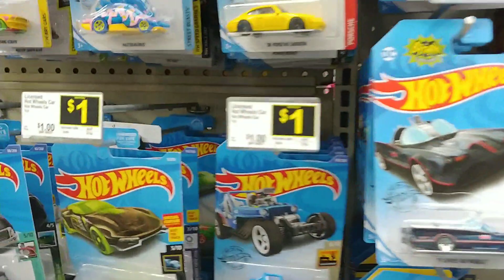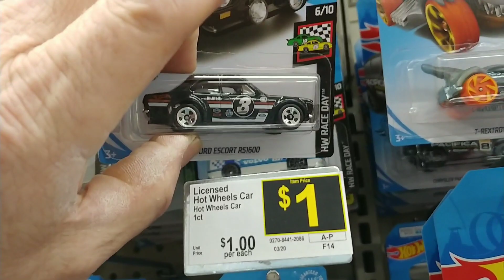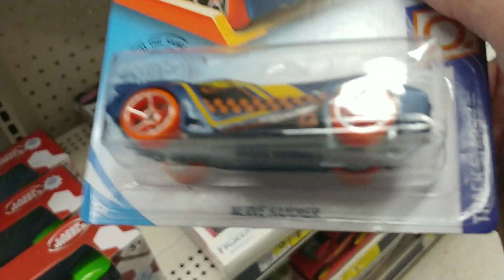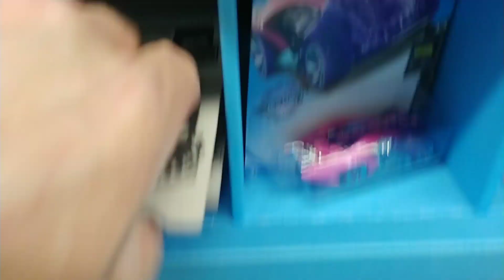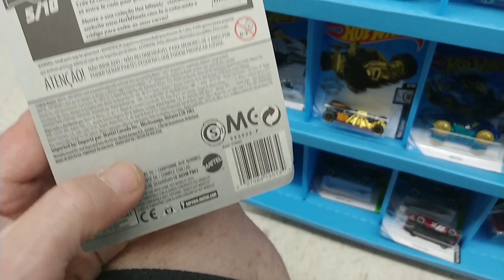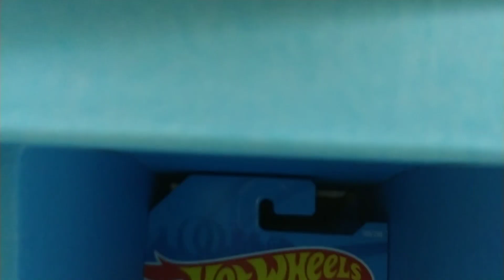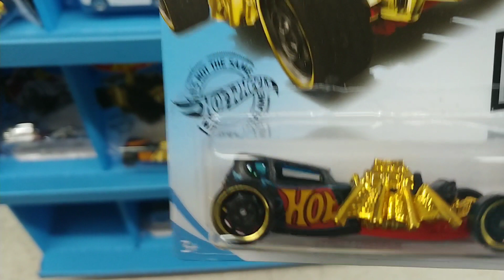Dollar General Hot Wheels Hunting/a few Matchbox along the way